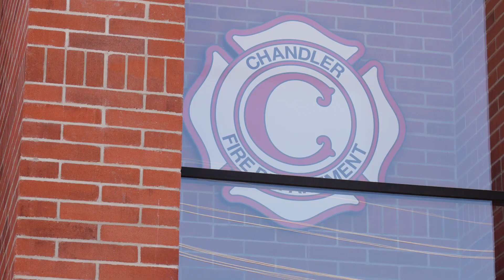Project Spotlight - Chandler Fire Station #2